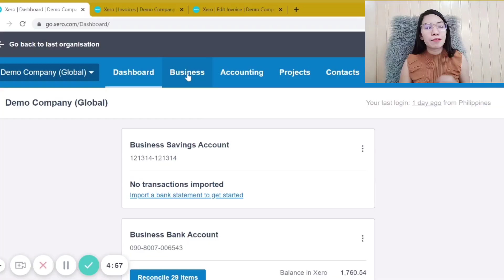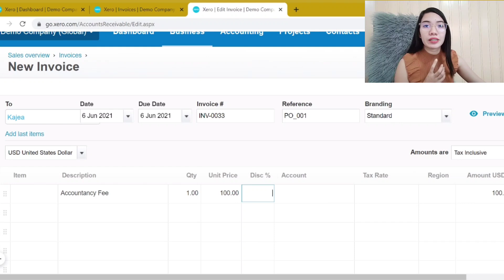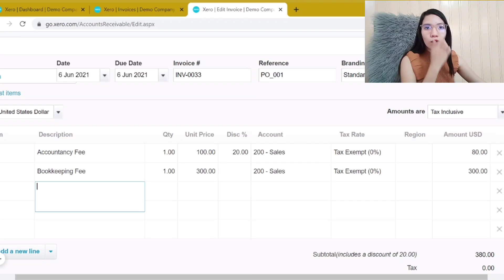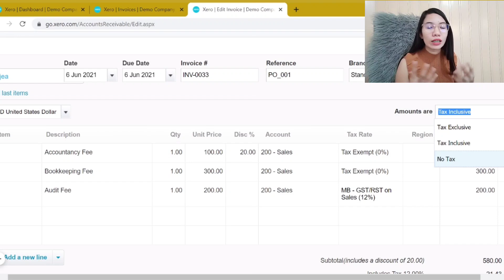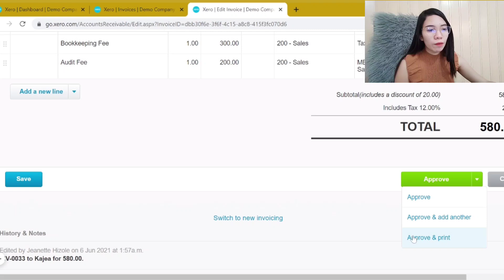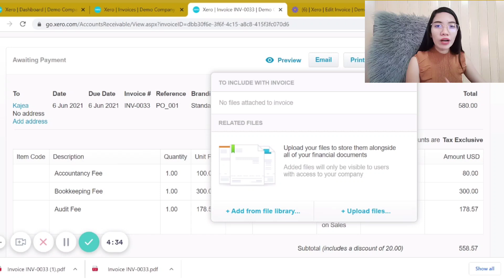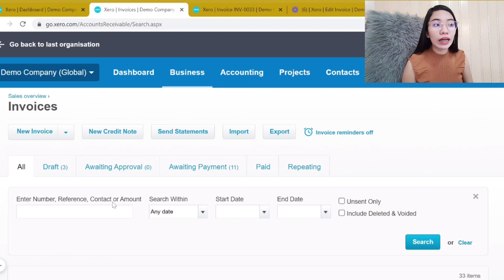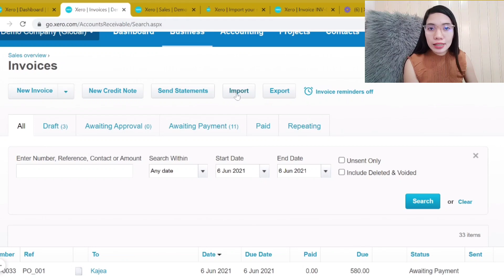HOW TO CREATE INVOICE AND CREDIT NOTE | Kajea Vlogs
Interested in creating sale invoices and Credit Notes in Xero?? Watch this + Tips and Tricks

NEWBIE TUTORIAL